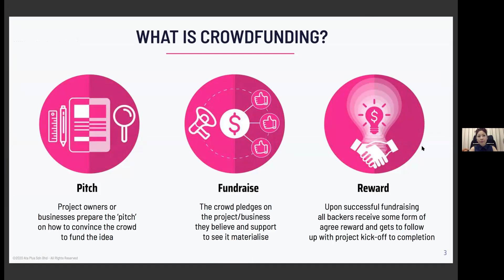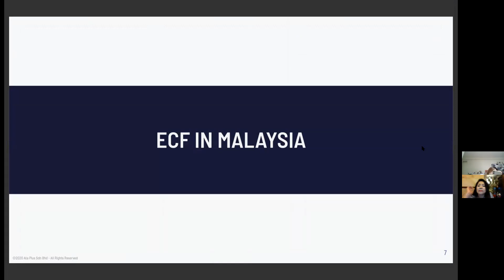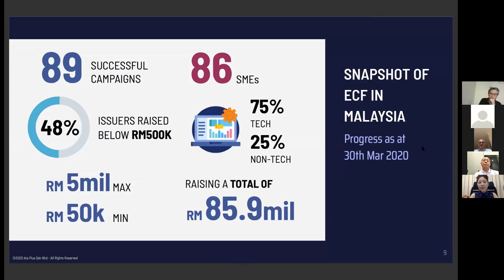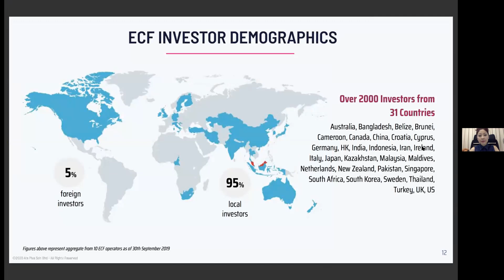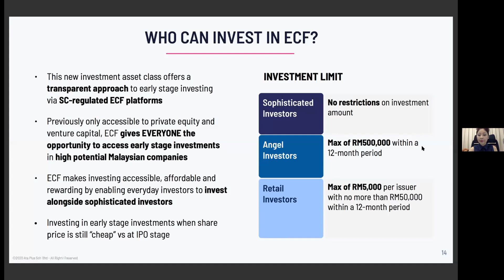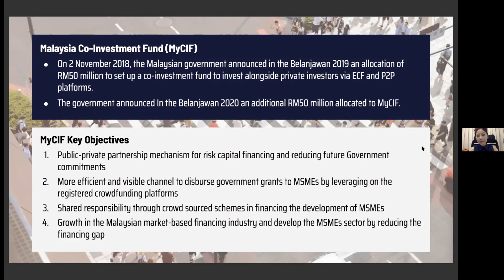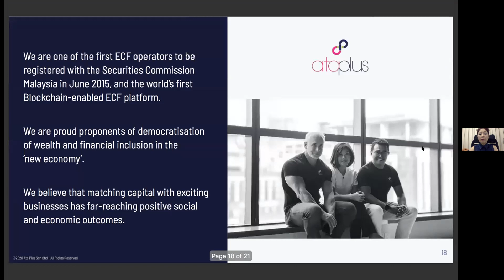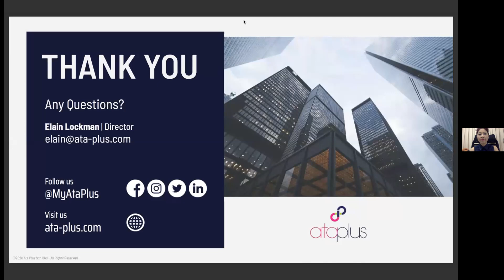MMAB NO CASH NO BUSINESS PANELIST 5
Sharing by Ms Elain Lockman